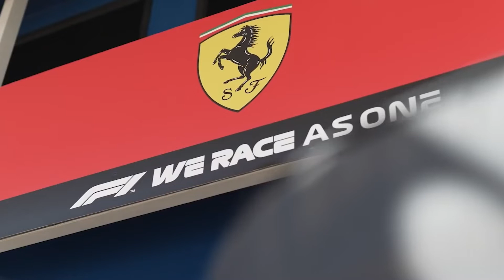Predicting who could be dark horses in the 2022 F1 season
The 2022 season is fast approaching and the hype is certainly building ahead of the season opener in Bahrain. Understandably the eyes of the F1 world are on Max Verstappen and Lewis Hamilton as they resume their dual, but what about some of the other character, those who might be going under the radar and might cause a bit of a shock. Who might be a dark horse in 2022?